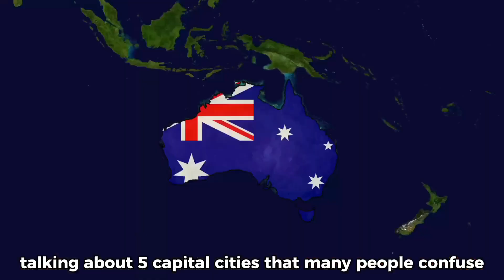Top 5 Commonly Confused Capital Cities | Geography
Here are five commonly confused capital cities in the world.